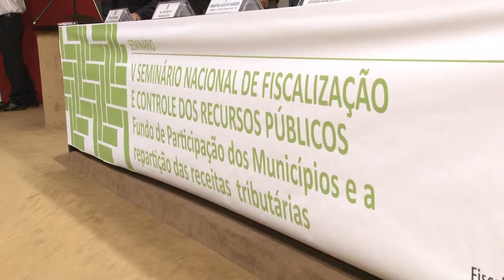Seminário sobre o FPM, Ziulkoski destaca a importância do repasse para a maioria dos